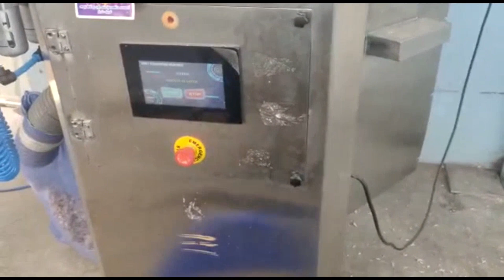skin#removed#(peeled)garlic available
peeled garlic for sales per kg 120RS contact MR SUDHARSHAN For Tamil Nadu SUPPLY contact MR ARUNKUMAR FOR BANGALORE SUPPLY THANK YOU